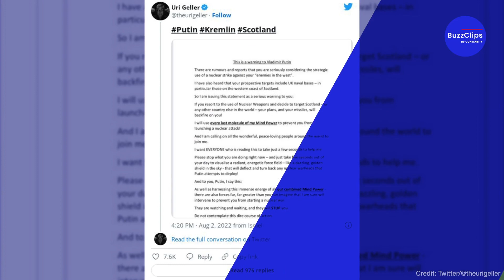Uri Geller will Atomkrieg mit Gedankenkraft verhindern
In Zeiten wie diesen versuchen selbst Unterhaltungskünstler wie Uri Geller einen Atomkrieg zu verhindern. Der israelische TV-Star gibt an, den Ernstfall allein mit seiner Gedankenkraft abzuwehren.